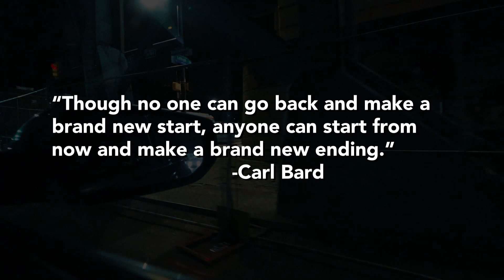Kensington Avenue, Philadelphia. Hell on Earth.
We have traveled all over the United States and been to the worst neighborhoods in the most dangerous cities. This place has got to be up there in the top 3 scariest we have seen. Literal zombies walking around in the streets, people shooting up everywhere, drug dealers openly selling knowing they're destroying lives. This is a sad situation, but people come to this place for this exact reason. They know they can buy cheap and shoot up in the open without fear of arrest. I don't know the answer to fixing this problem, but I was inspired to share this after seeing the famous scene from Roger & Me where they drive through Flint, MI.

After doing more research I discovered this is the Largest Open Air Drug Market on the East Coast and maybe even the whole U.S.

"At the corner of Kensington and Allegheny Avenues is the largest open-air drug market on the East Coast — if not the nation. In this area, some blocks reap as much as $60,000 a day in heroin sales, and “it’s approaching a billion-dollar enterprise,” Pennsylvania Attorney General Josh Shapiro said."